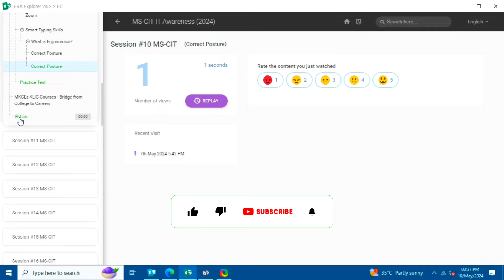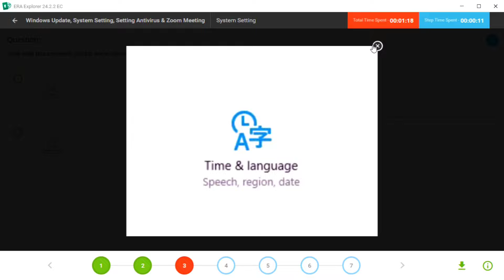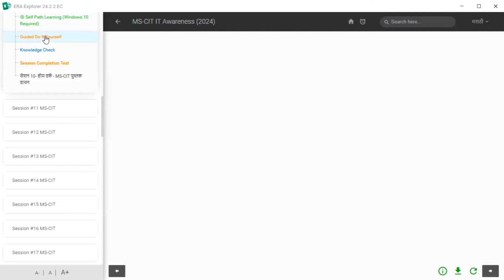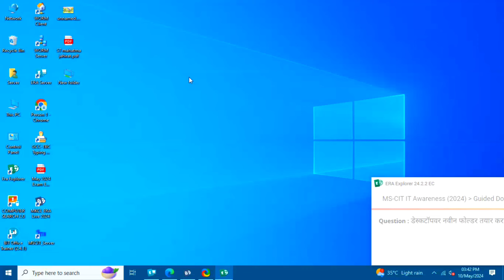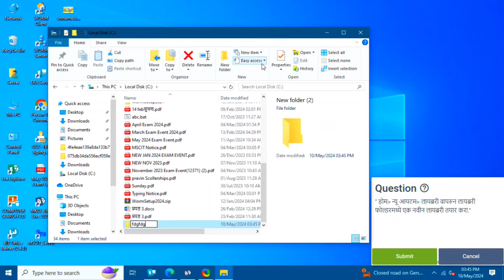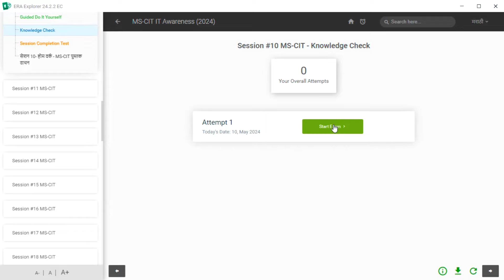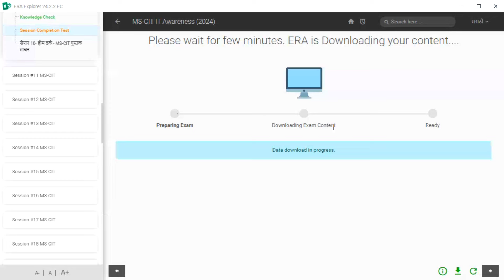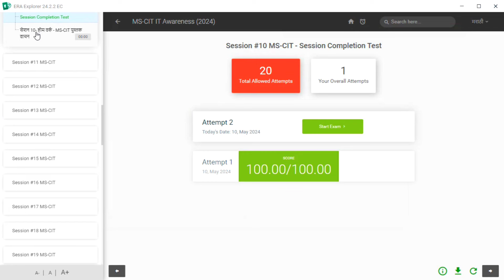MS CIT ERA Session - 10 | mscit IT Awareness era session 10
it awareness session
it awareness session 7
it awareness session 11
it awareness session 26
it awareness session 35
it awareness session 10
it awareness session 6
it awareness session 12
it awareness session 13
it awareness session 32
it awareness session 9
it awareness session 15
it awareness session 14
it awareness session 41
mscit session 5
mscit session 50
mscit session 5O knowledge
mscit session 50 knowledge check 2023
mscit session52023
mscit session 50 2023
mscit session 50 session completion test
mscit session 5 do it yourself
mscit session 5 end test
mscit session 5 english
mscit session 50 in english
mscit session 50 marathi
mscit session 5 knowledge check
mscit session 5O janlabh
check
mscit session 19
mscit session
mscit session 24
mscit session 11
mscit session 13
mscit session 10
mscit session 9
mscit session 12
mscit session 15
mscit session 14
mscit session 17
mscit session6
mscit session 16
mscit session 18
era 2023
era 2023 session 11
era 2023 session 7
era 2023 session 13
era 2023 session 12
era 2023 session 9
era 2023 session 10
era 2023 session 6
era 2023 session 1
era 2023 session 19
era 2023 session 15
era 2023 session 23
era 2023 session 41
era 2023 session 8
mscit era session 17 in marathi
mscit era session 21 marathi
mscit era session 23 marathi
Dmscit era session 14 in marathi
mscit era session 29
mscit era session8
mscit era
era session 1 english
new mscit era session 1